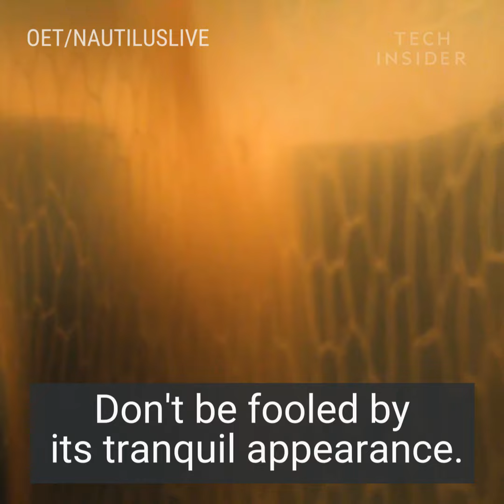Incredible Footage Of A Shape-Shifting Jellyfish: The Deepstaria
Scientists are finally exploring one of the last mysterious places on Earth — the ocean. During a recent dive in Revillagigedo Archipelago, the Nautilus team came across an unusual life form they weren't expecting.

Following is the transcript of the video:

Behold! The shapeshifting Deepstaria jellyfish. But it doesn't have tentacles like most jellyfish. Instead, it has what experts call a "bell." Don't be fooled by its tranquil presence.

This is a predator on the hunt. Its bell is actually a deadly trap. The jellyfish expands its bell. This traps unsuspecting prey inside. Once inside the bell, there's no escape. The jellyfish digests its meal. The nutrients are carried throughout the body. Through a beautiful network of canals on its skin. Deepstaria jellies are common in Antarctic waters.